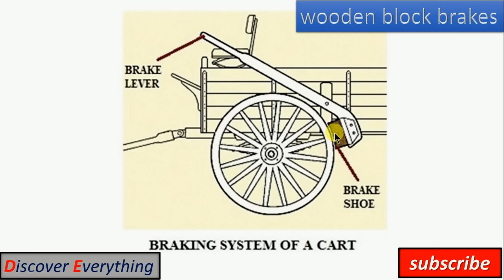வாகனங்களில் பயன்படுத்திய முதல் பிரேக் பற்றி உங்களுக்கு தெரியுமா